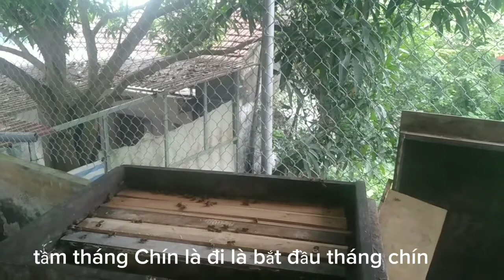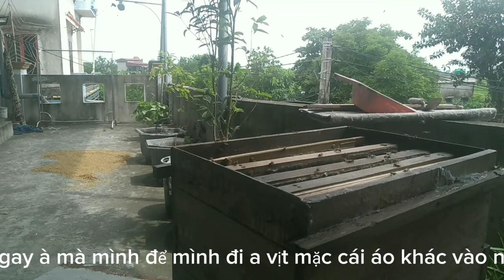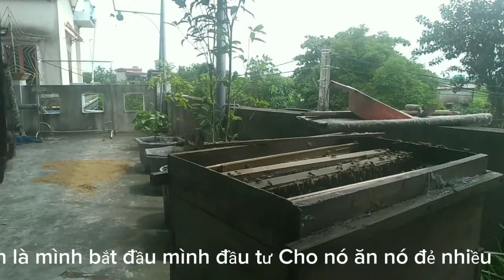rút bớt cầu ong